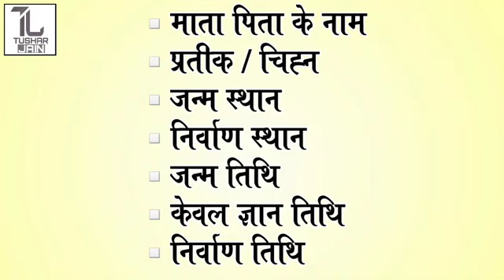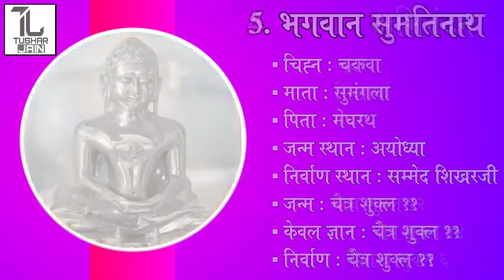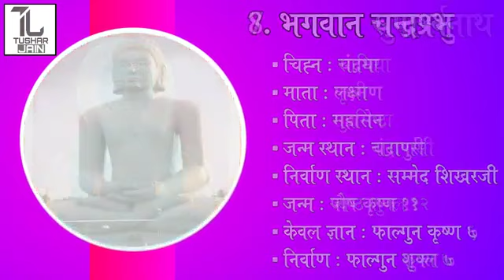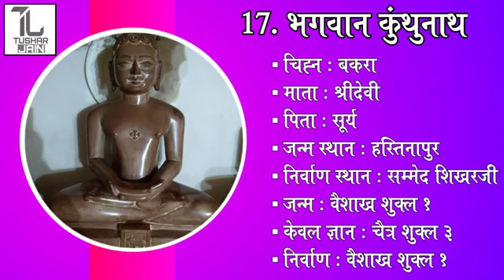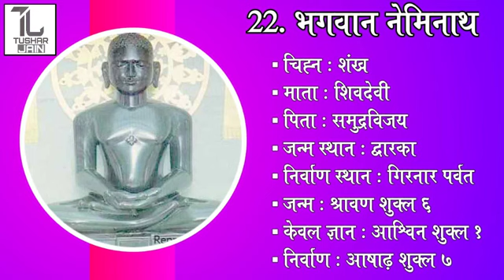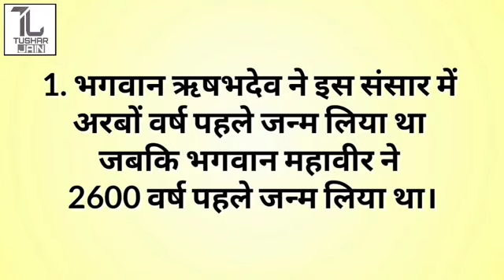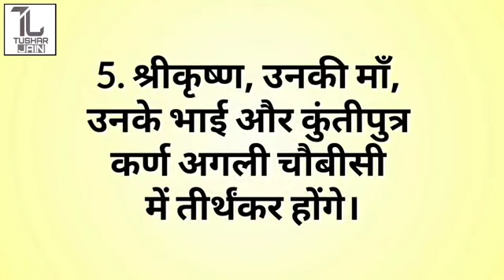॥24 Bhagwan ke naam unke Mata pita ke naam unke lanchan